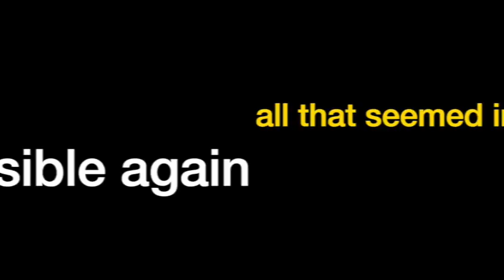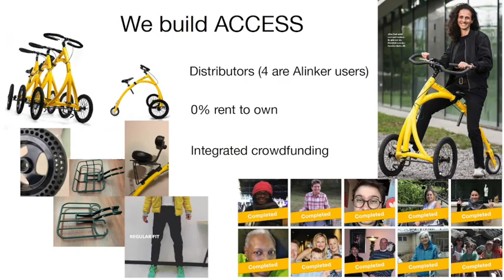TravelAbility 1APR2021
This video is our pitch video for the TravelAbility Launchpad event on April 1st 2021 for which we are one of the 15 finalists!